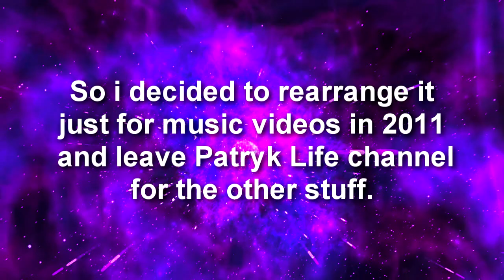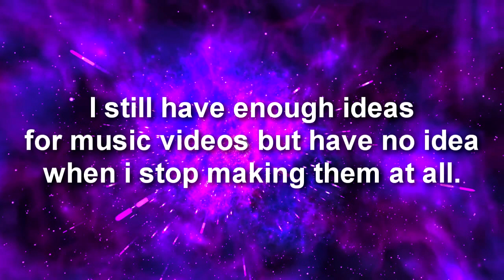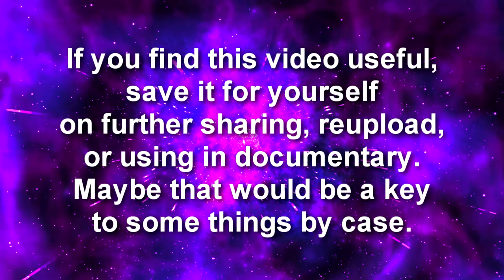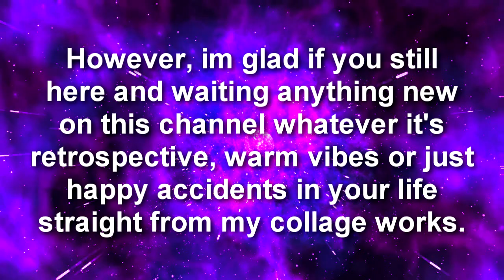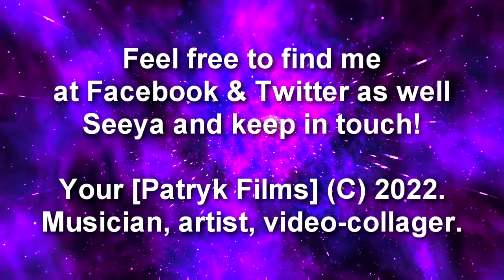[hidden message for youtube viewers 4]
Thanks for mentioning more cool buds that supported me earlier all this time:
Sun Levi - what a bro!,
SwaggerlikeUz - Hiphop soul master!,
UNEVERMINE - we miss you bud!,
Hank Hobson - thanks for still being a friend, man!

i like turtles...still